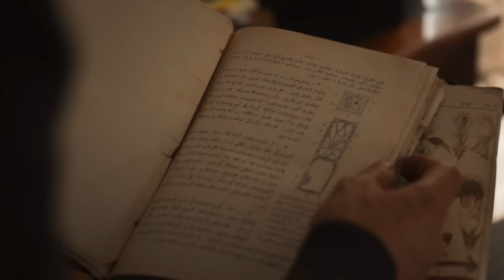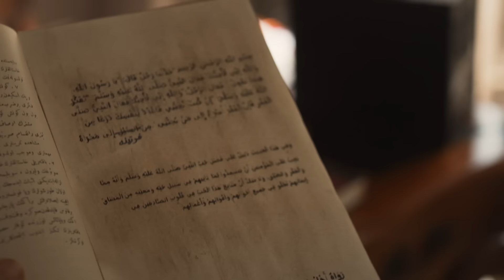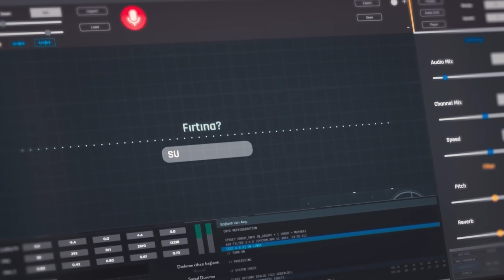İkinci Soru Çözülmek Üzere - Kızıl Goncalar 28. Bölüm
Zeynep ikinci soruyu çözmek üzere. SONA YAKLAŞTIN ZEYNEP KIZ

25 Kasım Pazartesi 2024

Vahid, Cüneyd ve Zeynep’in planıyla köşeye sıkışmış, Hatem-ül Evliya olmak için gereken seyyide kehanetini nasıl gerçekleştireceğini bulmaya çalışmaktadır. Laedri ve Cüneydîler tıpkı baba oğul gibi karşı karşıya kalırken dergahta da savaşın eşiğine gelinmiştir. Sadi kan dökülmesine mani olmaya çalışsa da Elif bebek ve Kevser’le ilgili gerçek de ortaya çıkınca o ve Müyesser zorda kalır. Cüneyd, Vahid’in gazabıyla yüzleşen takipçileri ve sevdikleri için bir çözüm yolu bulmak zorundadır.

Levent ve Meryem, gözü dönmüş Vahid’in kudretli dostlarının dikkatini çekmemek için Mira’yı yurt dışına yollama meselesinde bir oyun oynamaya karar verirler. Ancak ne Zeynep ve Meryem’le evlenemeyeceğini anlayan Vahid ne de kızını yeni bulmuş Naim onları rahat bırakacaktır. Bu durum, Meryem’i Levent’in tüm çabalarına rağmen kızları için büyük bir fedakarlık yapmaya iter.

Levent, Cüneyd, Zeynep ve Sadi ise yenemeseler de yavaşlatmayı başardıkları Vahid’den tamamen kurtulmak için Vahid’in bilgisayarındaki şifreli soruları çözmek zorundadırlar. Ancak Meclis-i Meşayih’i toplayıp hükümdarlığını ilan etmek üzere olan Vahid’in cüretkar hamlesiyle zaman azalırken, Zeynep ve Cüneyd, Gülayşe ve Vahid’in geçmişinde saklı olan cevapları bulmak zorundadır. Bunun için Sadi’nin ve Zeynep’in zekice yardımları, Cüneyd’in Vahid’le son kez yüzleşmesi ve Meryem’in de tehlike bir planı gerçekleştirmesi gerekmektedir.

Her şey hazır olduğunda savcıyla görüşen Levent ise Mira uğruna herkesi karşısına almaya hazır hale gelir. Ancak Fanilerin en karanlık gecesinde güneş, kimsenin beklemediği bir ismin yardımıyla dergahın üzerine doğacaktır...

Oyuncular: Özcan Deniz, Özgü Namal, Mert Yazıcıoğlu, Erkan Avcı, Tolga Tekin, Hazal Türesan, Mert Turak, Selen Öztürk, Şerif Erol, Duygu Sarışın, Tuğrul Türek, Sitare Akbaş, Mina Demirtaş, Esma Yılmaz

TÜR: Drama
YAPIM ŞİRKETİ: Gold Film
YAPIMCI: Faruk Turgut
GENEL KOORDİNATÖR: Ahsen Tüzün Baltepe
YÖNETMEN: Ömür Atay
SENARYO: Şükrü Necati Şahin